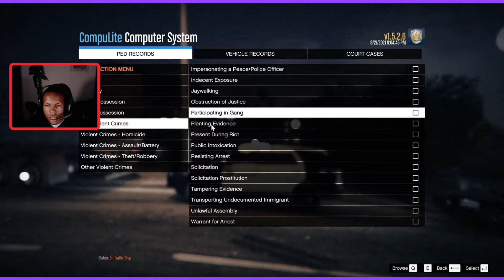GTA V LSPDFR - Los Santos Sheriffs Department | Responding to gang fight!!!!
Its ya boy Turd Police back on patrol again.